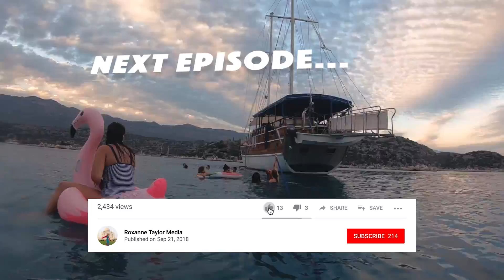Turkish delights and rugs in Fethiye - Travel Turkey GoPro Vlog 5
We tried Turkish delights (they are VEGAN!!!), learnt about Turkish rugs (what's the difference between a kilim and cicim?) and explored Turkey's seaside town of Fethiye.

MY VLOGGING SETUP:
GoPro Hero 6 (the built in stabiliser is amazing for vlogging!)
GoPro aluminium case (this allows me to add tripod and cold shoe items)
Selfie stick tripod (this selfie stick folds out into a small tripod)
GoPro Mic Adapter (you need this to attach a mic into the GoPro 6)
Boya Mic (cheap lapel mic that I've found to be great for vlogging)

This is episode 5 of Roxanne Taylor Media's 'Travel Turkey GoPro Series' with Hannah Buck and Roxanne Taylor. All of these vlog episodes have been filmed entirely on GoPro Hero 6.

All my vlog music comes from here! Unlimited music licences for a super affordable price.